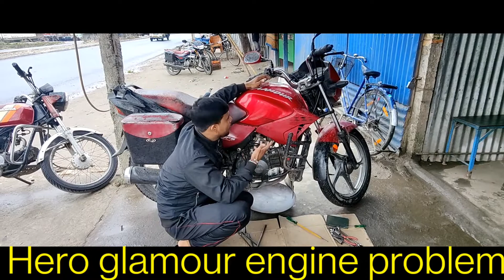Hero glamour piston ring problem 🤦 please like share Subscribe 🤝💝🙏